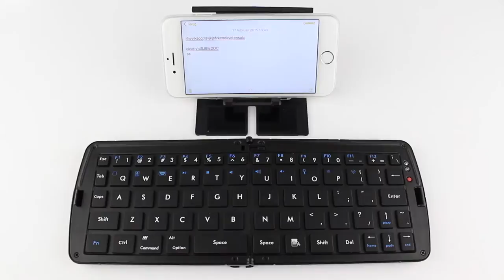Opvouwbaar Bluetooth Toetsenbord voor Smartphone en Tablet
Opvouwbaar Bluetooth Toetsenbord voor Smartphone en Tablet: Meer informatie of bestellen? Ga naar